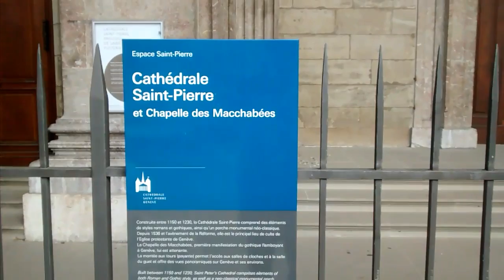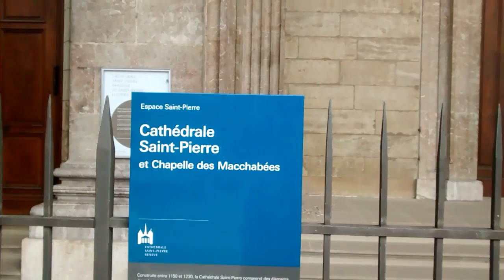Cathedral St Pierre Genebra Suíça